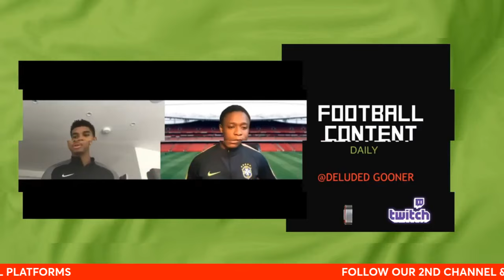FREE FLOWING FOOTBALL IS BACK! Sporting 1-5 Arsenal reaction